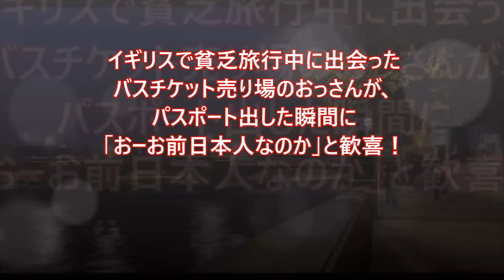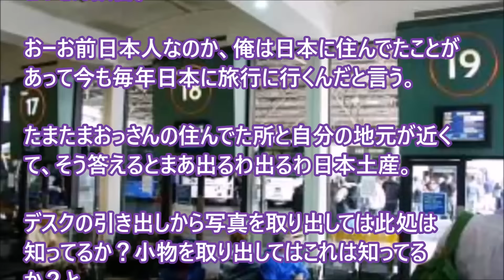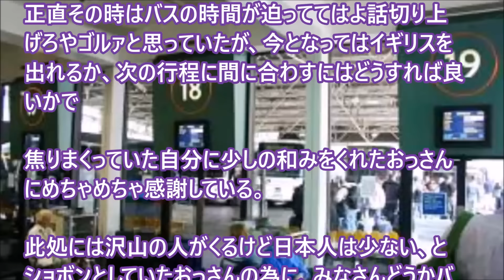【ほっこりする話外国人】「おーお前日本人なのか」イギリスで貧乏旅行中に出会ったバスチケット売り場のおっさんが、パスポート出した瞬間に歓喜！ 【日本びいき】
イギリスで貧乏旅行中に出会ったバスチケット売り場のおっさんが、パスポート出した瞬間に「おーお前日本人なのか」と歓喜！

【海外の反応】ドイツのテレビが放映した日本の姿にドイツ国民が激怒『日本は「奇妙」とは程遠いし！日本文化はドイツより素敵だと思う！」

【海外の反応】行方不明で、やっと見つかった日本製のとあるものが凄い！20年経っても…というヤバイ実績を叩き出した凄まじい耐久性に外国人や自衛隊も絶賛【海外視点】

【海外の反応】日本を大嫌いな親を持つ中国の高校生 「君の名は。」を見に行った事がばれた結果！中国人の反応

【海外の反応】 『同じ人類として、 日本を誇りに思ってるよ。』 人類に寄与し続ける日本の力

【海外の反応】日本の小学生は海外に劇的影響を与えている！学校の日常的行動から有名番組での企画が世界の常識を覆す！【海外視点】